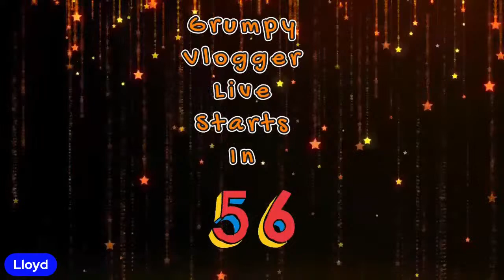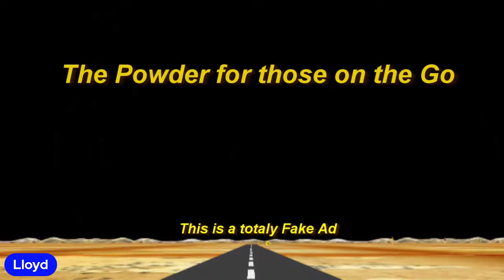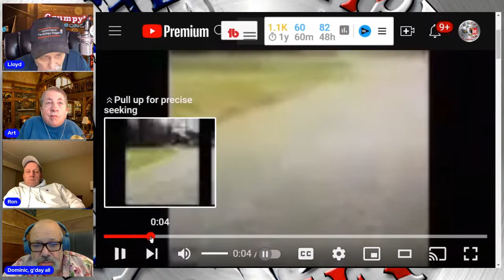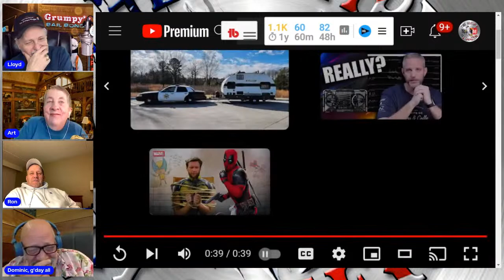Grumpy Vlogger Live 01-23-2023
Here's the link to the CineMotion by Scotty Makes Stuff